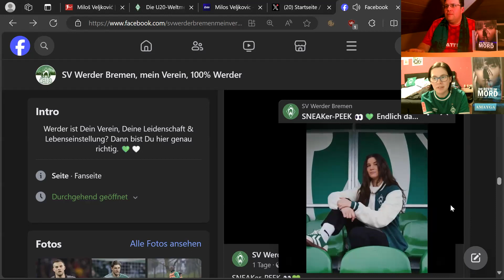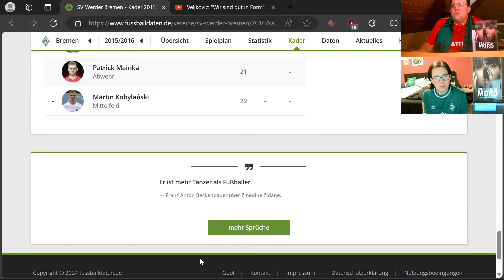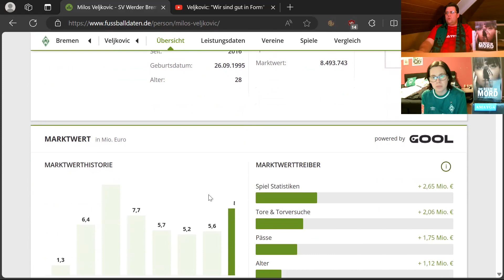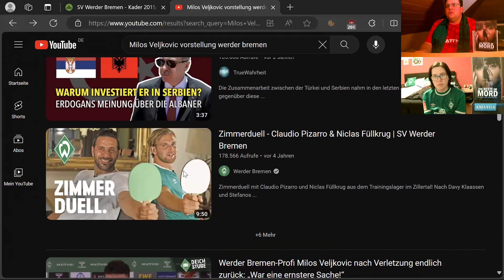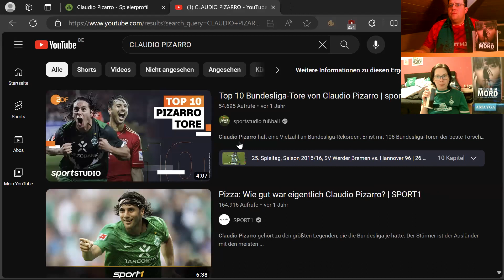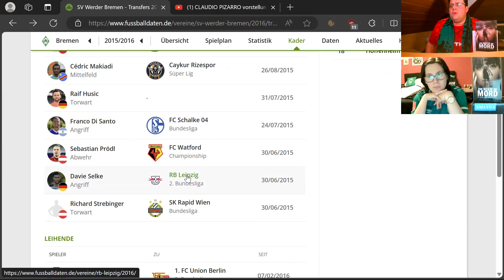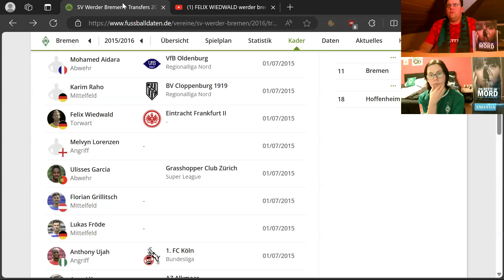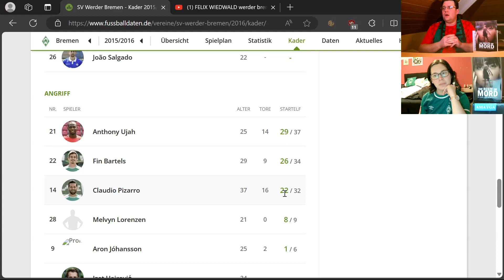Werder Bremen Fazit zu Frank Baumann, wie war er eigentlich als Manager? Teil 5A Rückblick 2015/2016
Er blieb im Hintergrund, ließ sich zum „Direktor Profi-Fußball und Scouting“ ernennen – ein extra für ihn geschaffener Titel. Doch auch diesen Posten wird der Kapitän der Double-Mannschaft von 2004 Ende dieser Saison aufgeben. Baumann verlässt Werder Bremen. Aus rein persönlichen Gründen, wie er beteuert.

Link zum Buch:
Die Beste im Mord - Die Leiche tanzt um Mitternacht